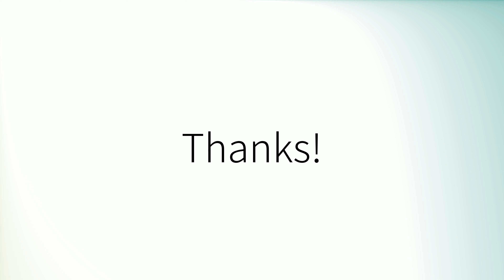Comment prononcer 'Considérer' en français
How to pronounce 'Considérer' in French.
Como pronunciar 'Considérer' en francés.
Wie man 'Considérer' auf Französisch ausspricht.
「Considérer」のフランス語の発音の仕方